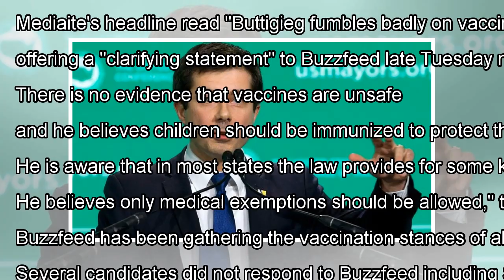Buttigieg raises eyebrows on vaccination stance, faces media criticism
South Bend mayor and Democratic presidential candidate Pete Buttigieg drew some backlash for his stance on mandatory vaccinations. Buzzfeed reported that Buttigieg supports states' rights to mandate vaccinations, but also supports "some exceptions.""The law of the land for more than a century has be...